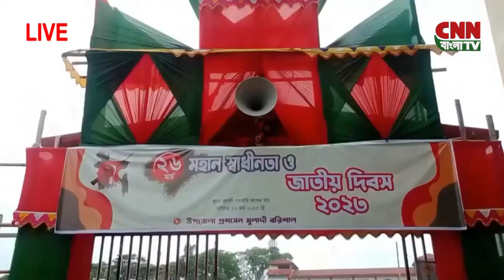মুলাদীতে মহান স্বাধীনতা ও জাতীয় দিবস পালিত ।। BD News 2023@cnnbanglatvnews2452